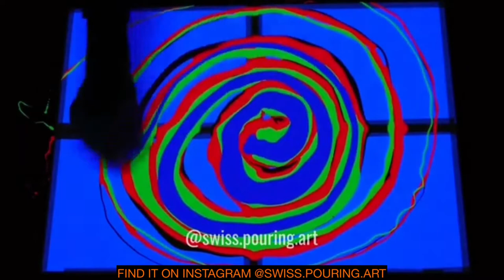Acrylic Pouring StayHome and POUR WithMe !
WirBleibenZuhause StayHome and pour WithMe !
Welcome to our Acrylic Pouring Channel !
We use 1 Part Color - 1 Part Floetrol, +25% Liquitex Pouring Medium and Water ! 3 drops silicone in each color !
We will show you all the different Fluid Art Techniques and how they are performed with a acrylic painting tutorial - step by step :
Ring Pour / Dirty Pour / Bottle bottom / Sink Strainer / Hairdryer / Dutch pour / Swipe / String pulling / Open Cup / Flip cup / Funnel pour / Ghost Pour / Cloud effect pour and much more !

We will show you all the differnet Fluid Painting mixtures you can use - with silicone, dimethicone, floetrol, liquitex how to... acrylic pouring for beginners !
Make your own abstract painting with fluid acrylics !
But the most important thing is HAVE FUN with our Flow Art Content !

Have Fun !